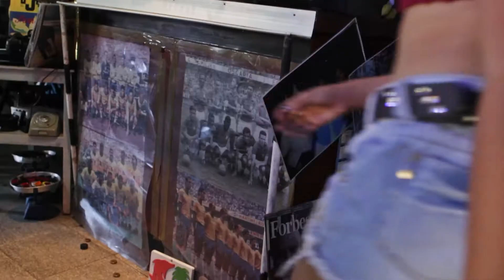O Corno da Gostosona - Ismael Rabelo (Clipe Oficial)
Direção: Helena Vilar.

Produção: Helton Vilar e Gerson Neto.

Atores: Ismael Rabelo / Magno / Cláudio Alexandre / Anne / Haroldo Nogueira / Marília Top / Paulo Costa / Gerson Neto.

Cenário: Bar do Gomes / Academia Planeta Corpo / Mecânica O Magno.

Produtora: Comunik Filmes